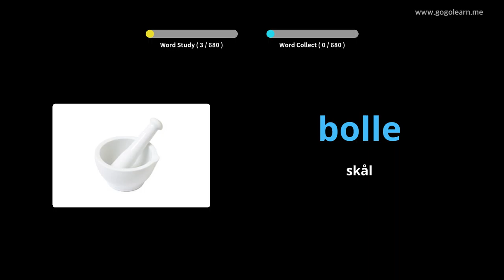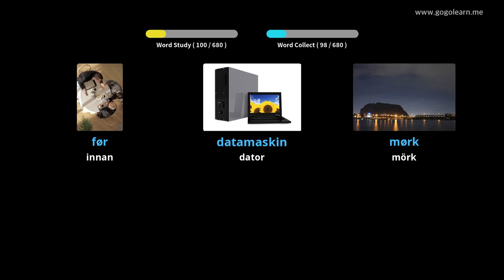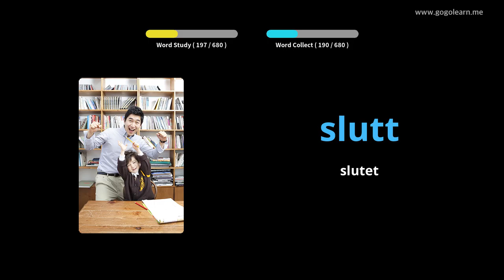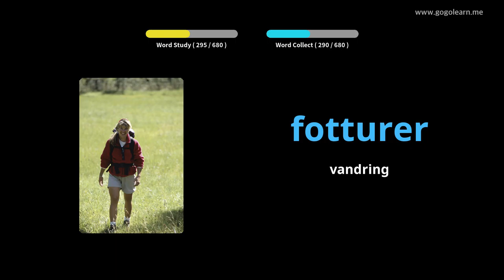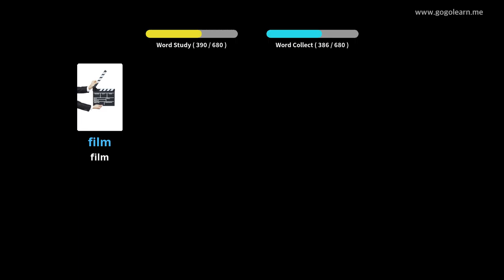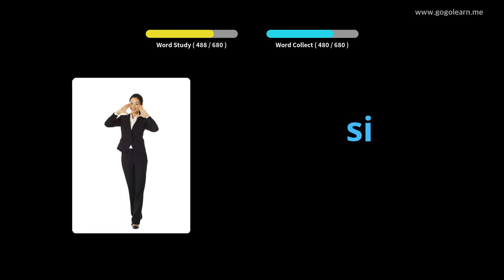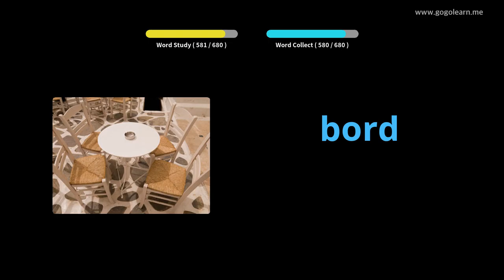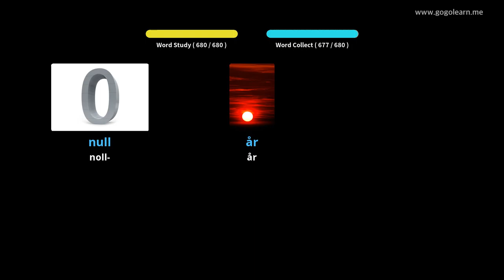Lär Dig Norwegian Genom Bilder |Norwegian Ordförråd Barn | Golearn